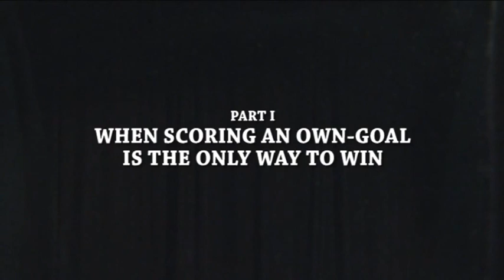When scoring an own-goal is the only way to win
Some Sports Economics with Dr Liam Lenten
Part I - When scoring an own-goal is the only way to win

Following a brief introduction to this series, it is demonstrated how a quirky (and not well-thought out) rule in a football tournament could arguably justify an on-pitch strategy that would be deemed unacceptable under normal circumstances. This represents an important economic analogy to the importance of mitigating perverse incentives in public policy.

Some material in these videos is based on textbook examples from: Sports Economics (3rd edn.) Selection from Fort, Leeds and von Allmen for Ross Booth (Monash University) and Liam Lenten (La Trobe University).